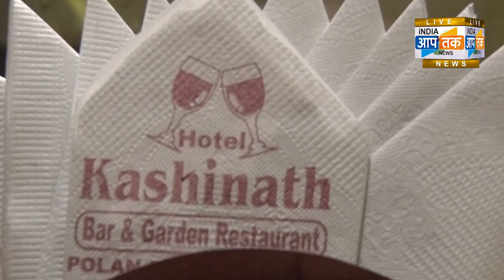होटल काशीनाथ खानदेश राजा न्यू लुक , विथ माइकल तिवारी